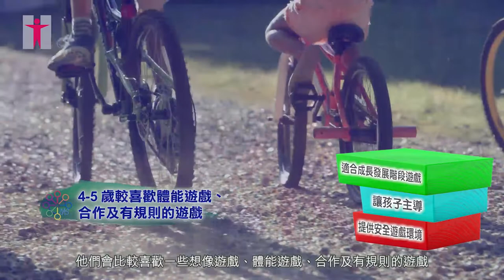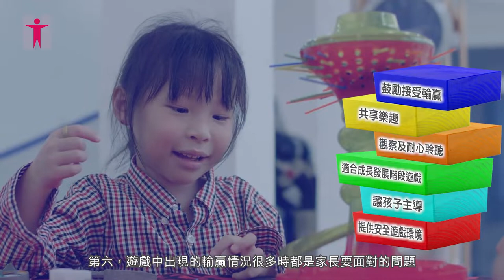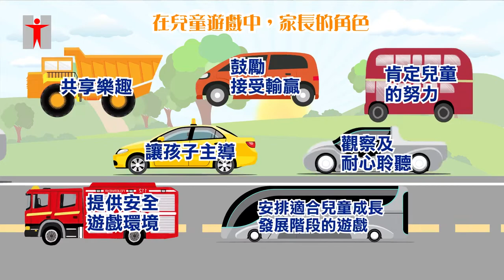遊戲技巧篇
影片中介紹家長在兒童遊戲中，扮演的7個重要角色。透過與兒童玩耍，家長演好自己的角色，除了增強親子關係之外，家長亦可藉着玩遊戲，了解兒童的性情與能力。讓孩子自由探索，促進解決問題能力的發展。